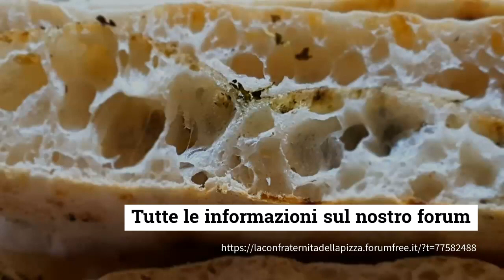La pizza alla pala più buona del mondo - La Pizza alla Pala del Priore 80% idratazione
Cari Confratelli,
grande gniùs!

Una fantastica pizza alla pala IN SOLE TRE ORE!

Lo so che adesso partirà una gara a chi inorridisce prima e di più, ma cambierete idea, vedrete.

PREMESSA:

Coronavirus, io e Rita lasciamo Roma per rifugiarci a casa di mia madre (quasi 90 anni). Avevamo già quasi un mese di clausura assolutissima ed eravamo tranquilli di non portare "regalini" indesiderati.
E quindi, da quando siam venuti qui, un mese e mezzo, quasi due, ho fatto assaggiare questa mia pizza alla pala a mia madre, che ne è rimasta così entusiasta che l'ha sostituita al pane e la devo rifare TUTTI I SINGOLI GIORNI.
Pensate che ho terminato un sacco da 25 kg di farina, una decina di kg di Rossa e da ieri sto andando con la Italiana.
Questo per farvi capire bene (ci tengo), che questo impasto è stato iper-collaudato, anche da persone delicatissime (mia madre) per tempi lunghi e ripetuti.
OK, che cos'ha di particolare questa procedura?
1) singola lievitazione
2) 3 ore totali prima di infornare
3) idro alta 80%
4) QUATTRO MINUTI di planetaria per incordare
5) lievito e sale e farina e acqua TUTTO ASSIEME CONTEMPORANEAMENTE
Semplicità, alta qualità, tempi cortissimi, realizzabile da CHIUNQUE, anche alle prime o addirittura primissime armi!
ATTENZIONE: utilizzare grandi quantità di lievito, come in questa ricetta, non porta nessuna controindicazione.
L'unico appunto è che in questo modo la lievitazione di velocizza e la finestra temporale di utilizzabilità si riduce di parecchio: morale, tenete d'occhio l'mpasto!
Ecco un riassunto delle fasi:
1. Tutto in ciotola a temperatura ambiente (no acqua di frigo!) Usando LA FOGLIA. NO GANCIO!
2. Accendi 30 secondi a vel 1 (la più bassa)
3. Metti a vel massima fino a quando l'impasto si stacca dalle.pareti e dal fondo (a seconda della macchina e della quantità di impasto ci può volere da 3 a 8 minuti)
4. Pausa 5 min
5. Accendi a vel massima 10 secondi
6. Pausa 5 min
7. Vedi punto 5
8. Vai sul banco
9. Pezzatura a 700 gr
10. Slap & fold finché migliora (3 o 4 s&f)
11. Pausa 10 min
12. Vedi punto 10
13. Pausa 10 min
14. Vedi punto 10
15. Pirlare ben stretto
16. Mettere in contenitore oleato a temperatura ambiente
17. Attendere che aumenti 1:2,5 (ossia deve aumentare 2 volte e mezza il volume iniziale) cosa che normalmente accade in circa 2 ore o 2 ore e mezza
18. Stendere, condire, infornare
NB: test iniziati a febbraio, con temperature basse e proseguite ancora oggi, con 23-24° temperatura ambiente.
Oggi l'impasto è uscito calduccio, a 27,3° ma ancora ottimo e compostissimo.
Ho continuato a usare circa 4-5 grammi di LDB fresco compresso per ciascuna pizza, senza grandi problemi. Ovviamente, va tenuta d'occhio